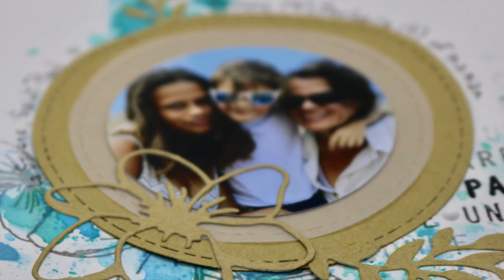52RSC - S266 - janvier 2020 (sketch - "parfum d'été")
Je vous propose la réalisation d'une page en suivant l'inspiration de ce mois chez 52 Rue Scrapcopines.